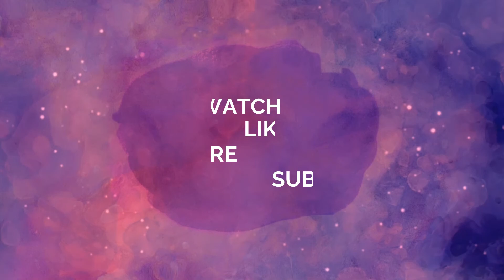HANILE TRIES TO SING | Yes or No? (100 subs kakanta ako!)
50 views

KAKANTA AKO!  HAHAHAHAHAHAHAHAHA 😇🤣
Gusto niyo na ba marinig ang making tinig?
Just comment down YES or NO 🤩